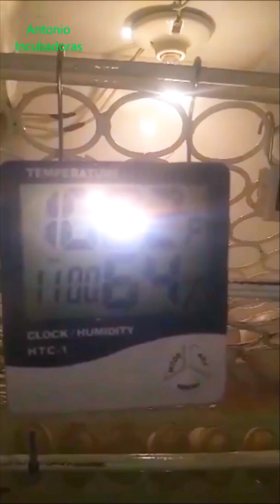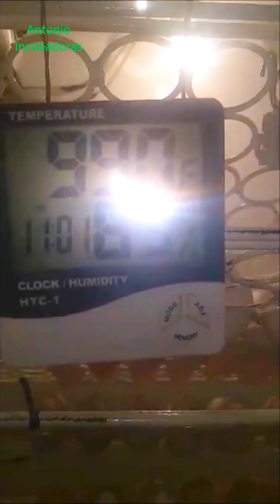Incubadora casera para huevos de gallina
Incubadora casera para incubación de huevos de diferentes especies. Una incubadora casera grande y con la importancia de tener controlados los parámetros de incubación.